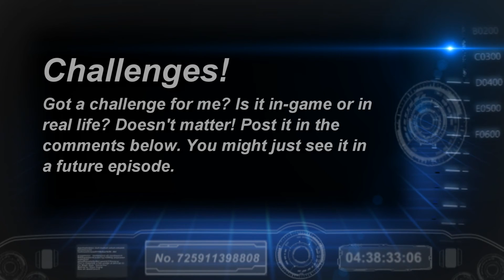Sky Castle (5): Fall of Doom!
In this episode, watch as we continue our quest for a single jungle biome. Will we find it? Will we die? Will we go insaine? Find out in today's episode of Sky Castle!
What's that? Challenges? I haven't done any yet? Every episode so far has been pre-recorded. Ya know when that ends? This episode! Find out what challenges I'll be doing next episode.
Wasn't fall of doom misleading?